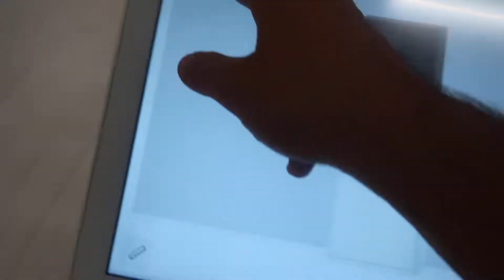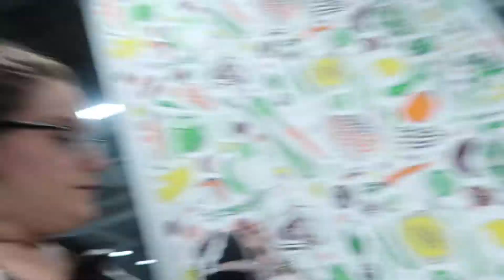Hide and Seek in IKEA !!!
WELCOME TO MY FIFTH VLOG AND YOUTUBE VIDEO !!

INSTRAGRAM-IAMKGXVIII